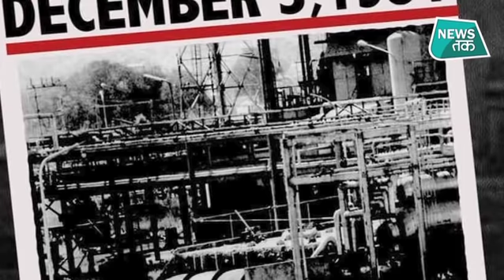VIZAG GAS LEAK : क्या है Visakhapatnam: Gas Leakage की पूरी कहानी, कहां हुई चूक ? NEWS TAK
गुरुवार की सुबह ऐसी खबर सामने आई जिसने 36 साल पुरान खौफनाक मंजर को एक बार के लिए ताजा कर दिया... खबर सुबह- सुबह आई कि विशाखापट्टनम में गैस का रिसाव हुआ है... लेकिन इसकी शुरुआत रात के अंधेर में ही हो गई थी...रात के करीब 2.30 बजे थे कि एक फार्मा कंपनी के प्लांट में गैस लीक होने लगी... किसी को कुछ समझ में आता कि इससे पहले ही इसका असर शुरु हो गया... इससे पहले कि रिसाव रोका जाता, सैकड़ों लोग इसकी चपेट मे आ गए... लोगों को इसका एहसास तब हुआ जब सांस लेने में दिक्कतें होने लगी..जिस जगह पर ये गैस रिसाव हुआ है उस इलाके के आसपास के 5 गांव को खाली कराया गया है... ऐसा इसलिए भी क्योंकि इस गैस से 3 से चार किमी तक का इलाका प्रभावित होने की संभावना है..